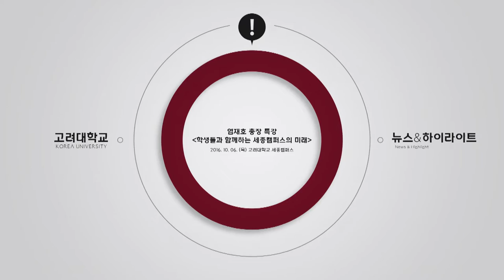[고려대학교 Korea University] 염재호 총장 특강 (학생들과 함께하는 세종캠퍼스의 미래)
염재호 총장 특강 (학생들과 함께하는 세종캠퍼스의 미래)

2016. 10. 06